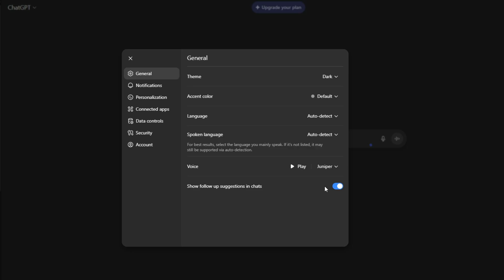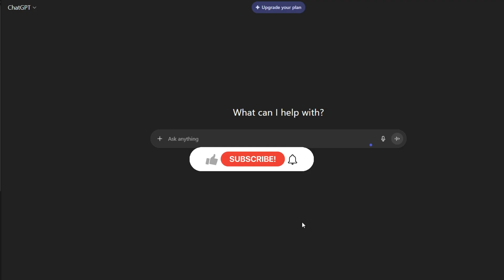فعل هذه الخاصية الآن للرجوع إلي ChatGPT-4o في أي وقت 😎 ... الآن يمكنك الاختيار!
أصبح GPT-5 الآن هو الوضع الافتراضي في ChatGPT، لكن كثير منّا لا يزال يفضل GPT-4o بسبب أسلوبه السلس وثباته. في هذا الدليل السريع، أوضح لك الطرق الرسمية لاسترجاع GPT-4o داخل ChatGPT — بدون حيل، فقط من خلال الإعدادات ومكان العثور عليها.